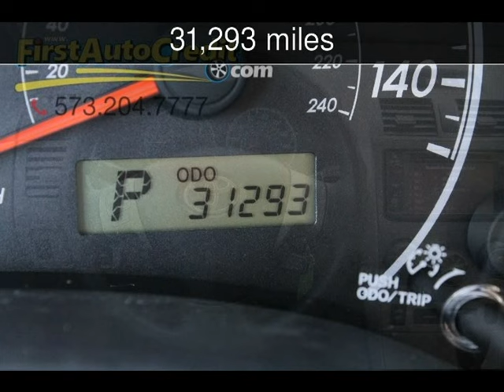2013 Toyota Corolla LE Used Cars - Jackson ,MO - 2016-11-19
See more details about this used car This 2013 Toyota Corolla LE with 31,293 miles is for sale at First Auto Credit.